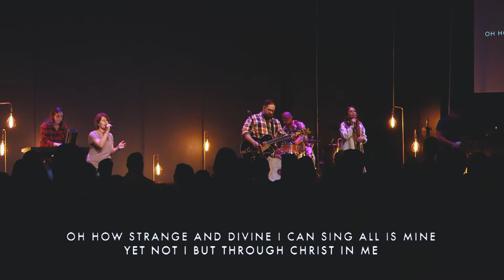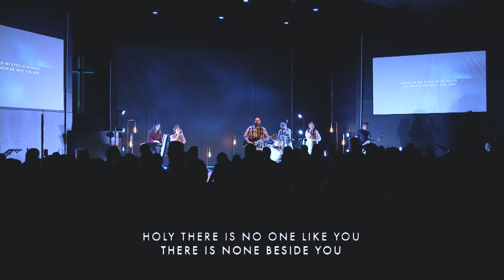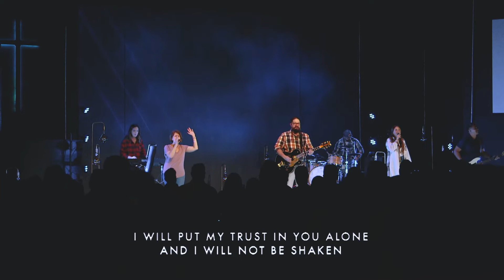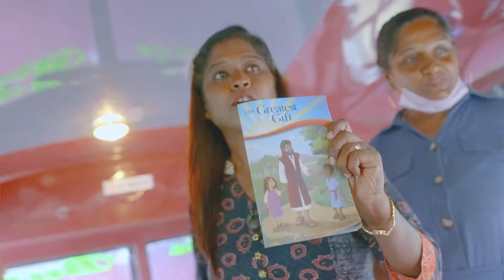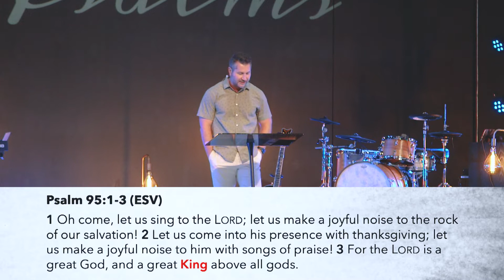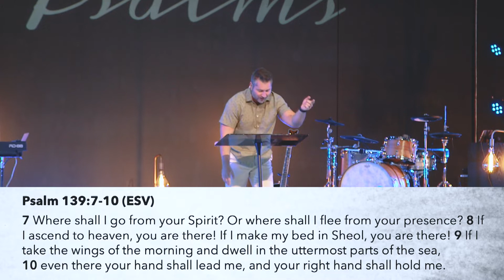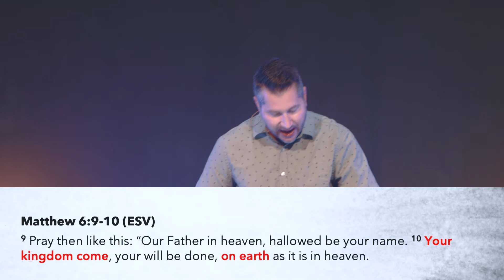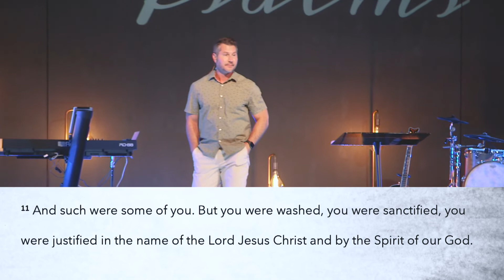Enthronement | Psalms | Neal Nemeth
Every single day we put something on the throne of our life. Sometimes it's our job, our schedule, our sin, or something else. The Psalms show us that God is king and we need to enthrone him, but how do we do that? Pastor Neal shares about how we can submit our lives to God.